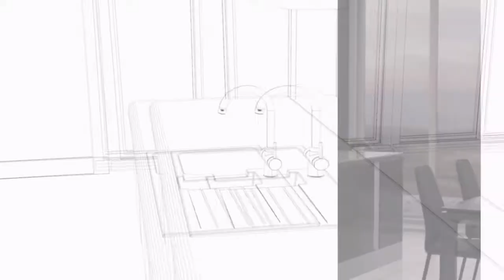Just get INTU It - Boiling Water Taps for everyone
INTU Evolution Boiling Water Taps - But British - But Best